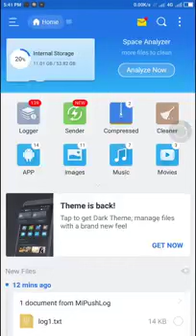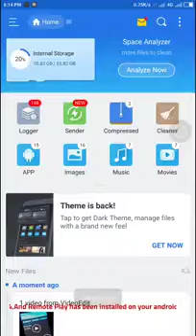Ps4 Remote Play For Android| How to Install Remote Play in android